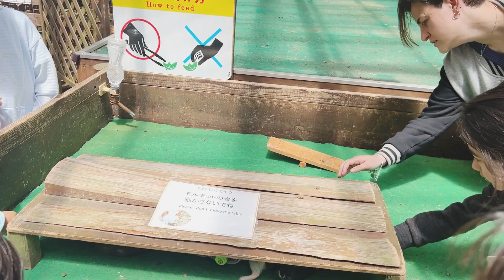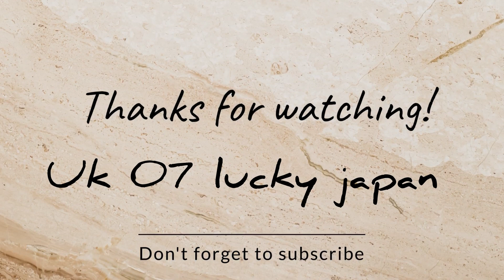Japan Indian vlog|| इस जानवर ने बच्चों का हाथ काट लिया।😳😳japan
adventure,
Be aware lucky khan
Horror king
asmr,
barolia,
couple,
food,
foodvlog,
fun,
halfindian,
halfjapanese,
india,
indian,
indiancouple,
indianinjapan,
indianlivinginjapan,
international,
internationalcouple,
japa, japan,
japanese,
livinginjapan,
love,
mukbang,
osaka,
tina,
tinabarolia,
vlog,
インド人,
カップル, ハーフ,
モッパン, 国際カップル,
大阪, 関西人, 食べ物
Japan animal
Japan animal food
Japan animal cafe
Japan animal song
Japan animal park
Japan anime reaction
Japan animal video
Japan animal cartoon
Japan animal farm
Japan animal zoo

Fuji safari park japan
Fuji safari park
Fuji safari
Fuji safari park japan cm
Fuji safari park commercial
new boo,
pop out,
Disneyland Tokyo,
tokyo,
cup of noodle museum,
Japan, tokyo japan,
2 weeks in Japan,
travel vlogs, travel,
De'arra, de'arra Taylor, dearra,
cup of noodles museum,
disneyland